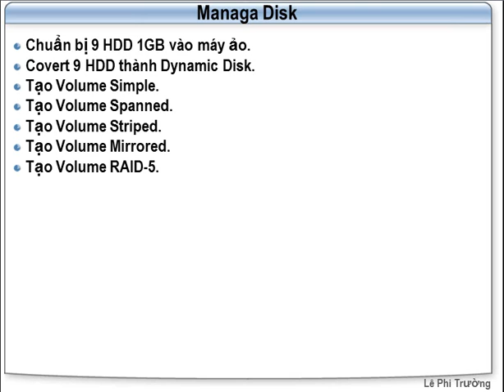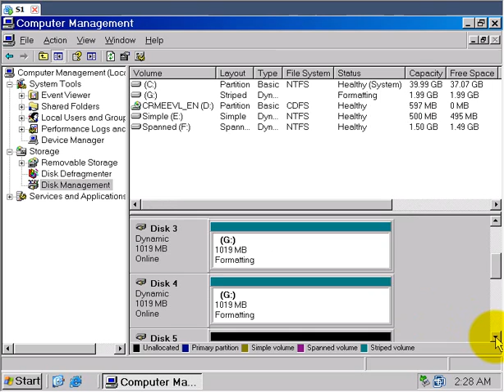Windows Server 2003 - Manage Disk - Lê Phi Trường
Windows Server 2003 - Manage Disk
Đây là video do Thầy Lê Phi Trường - Trường CĐKT Lý Tự Trọng demo